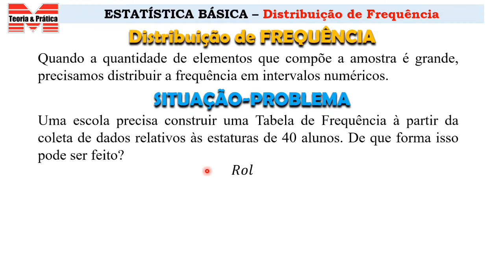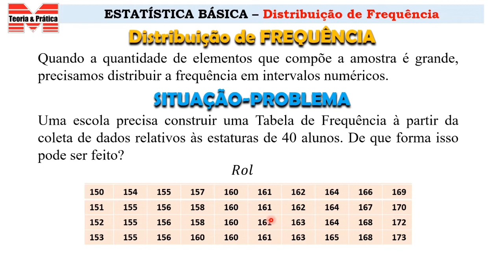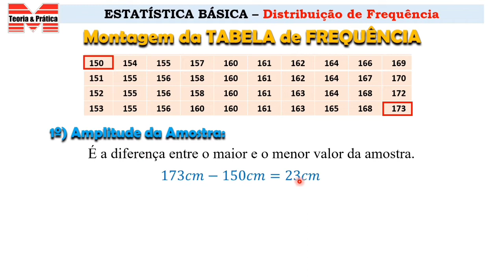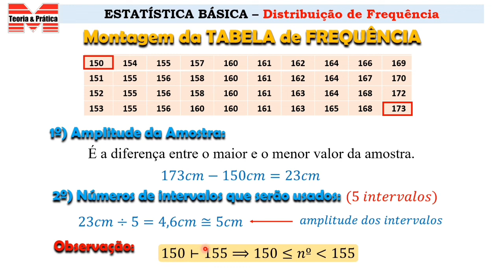DISTRIBUIÇÃO DE FREQUÊNCIA_Aula 07_Estatística Básica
Esta é a Aula 07 de Estatística Básica onde vamos aprender o que é uma distribuição de frequência.